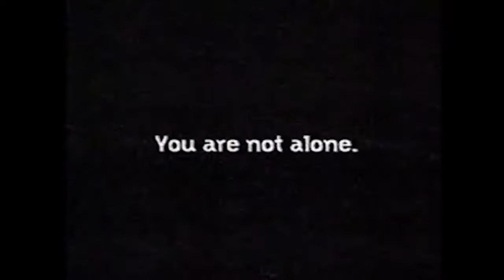Conquer anything you want to conquer. Tae-Bo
Check us out at callnowpodcast.com and follow @CallNowPodcast on Twitter and Instagram!